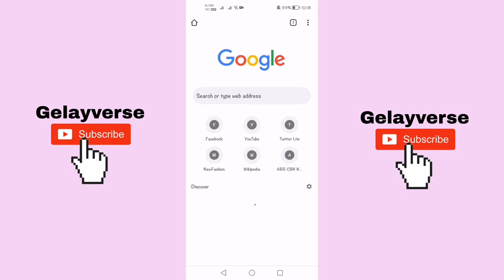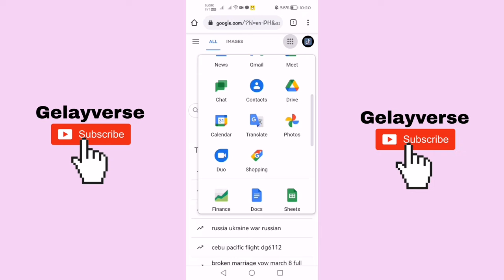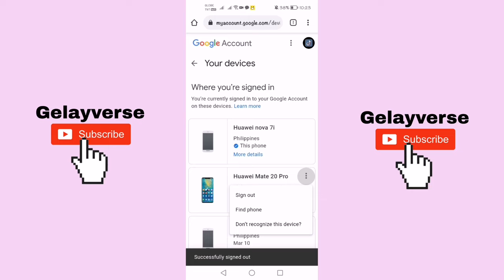PAANO ISIGN OUT ANG GMAIL ACCOUNT SA IBANG DEVICES? | HOW TO REMOVE GMAIL ACCOUNT FROM OTHER DEVICES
Hi, guys! For today's video eh ituturo ko kung paano ko nga ba I aalis ang mga hindi ko kilala ng devices sa aking gmail account. Tapusin lang video na ito at malalaman niyo na kung paano.

Thankyou for watching! I love you!